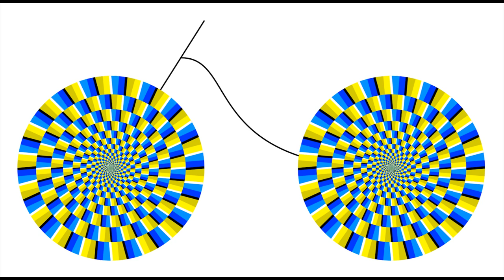😵 CLIP | Oriental MOTION - Ermo FAti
Clip composé uniquement d'images fixes, le mouvement est perçu grâce à la conception des illustrations.

📀 Licences Creative Commons pour :
Musique pour usage commercial & Sonorisation de magasin & Musique d'ambiance pour tous types de lieux & Utilisation de musique dans des projets multimédias à partir de 9,99€.